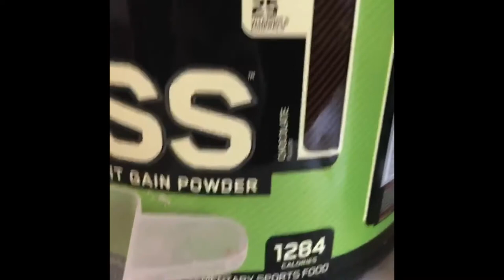BAR BOYS antics and physic update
Building back the love for just progressive movement if that be in the gym or in a park. This video shows makes and falls we all have to work if we want to be better .